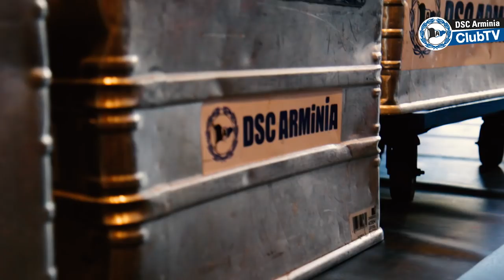DSC-Trainingslager in Kaprun 2018 - Tag 3, Das Team hinter dem Team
Bei ArminiaClubTV halten wir euch täglich auf dem Laufenden. Heute zeigen wir euch das Team hinter dem Team.
+++ GEWINNSPIEL +++
Wir haben in jedem Video einen Buchstaben versteckt. Findet die Buchstaben und bastelt das Lösungswort - und mit etwas Glück könnt ihr eine Dauerkarte oder ein Trikot zur Saison 2018/19 gewinnen.